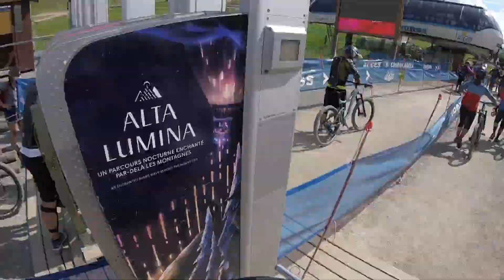WE CAN'T LAUGH AND RIDE OUR BIKES | GoPro Morzine Mash Up Video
We've spent the last week out riding in Morzine, discovering the pleney steeps, les gets, super morzine, chatel, and many more fun trails! Here's a mash up of some of our GoPro clips from all the riding, enjoy!